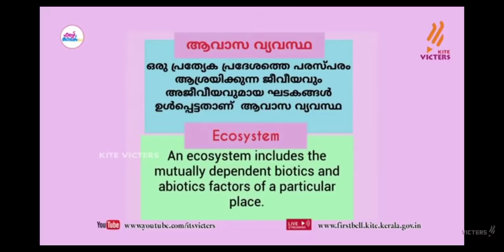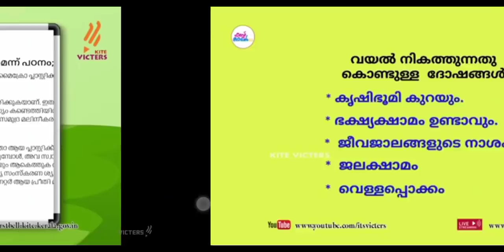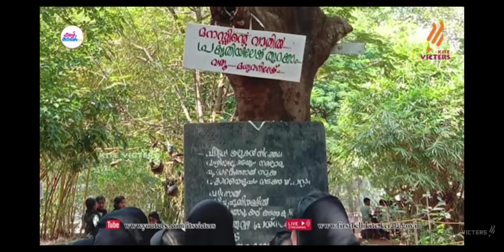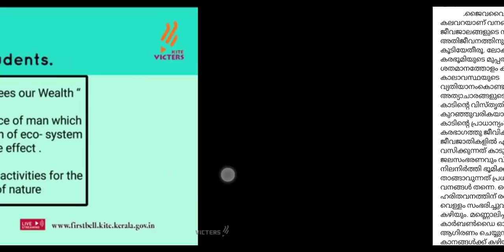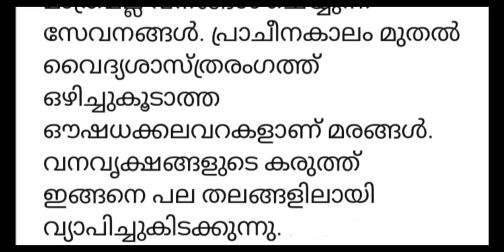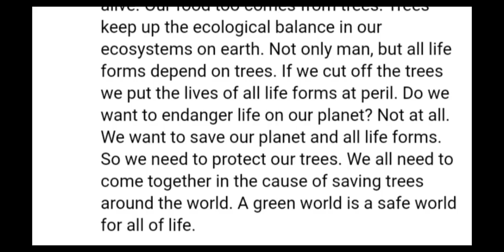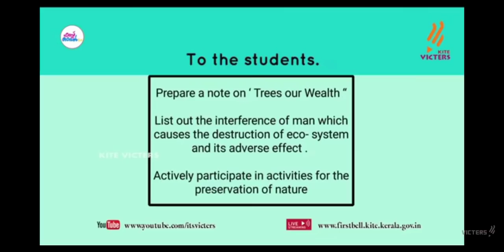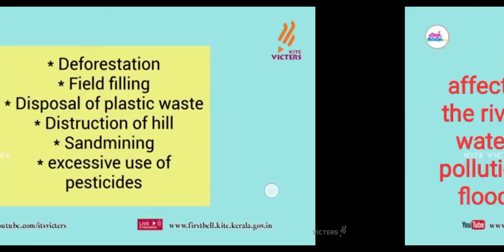std 4 evs പരിസ്ഥിതിയെ നശിപ്പിക്കുന്ന പ്രവർത്തികളും ദോഷങ്ങളും class 4 evs worksheet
list out the interference of man which causes the destruction of eco system and it's adverse effects

ആവാസ വ്യവസ്ഥ തകർക്കുന്ന മനുഷ്യരുടെ പ്രവർത്തനങ്ങൾ കണ്ടെത്തി അവ മൂലമുണ്ടാകുന്ന ദോഷങ്ങൾ പട്ടികപ്പെടുത്തുക